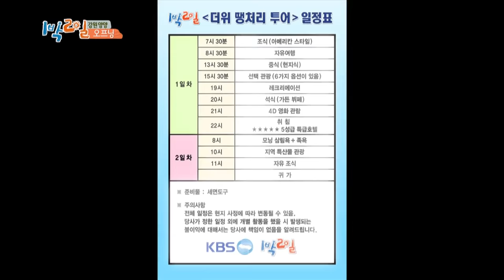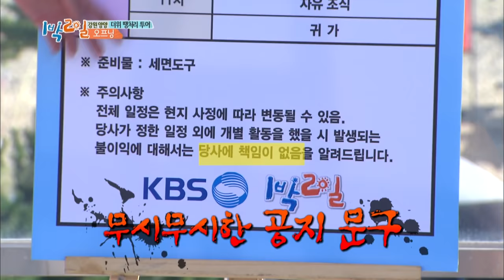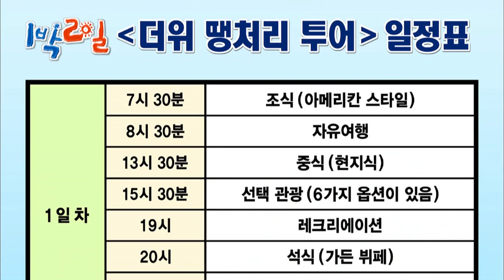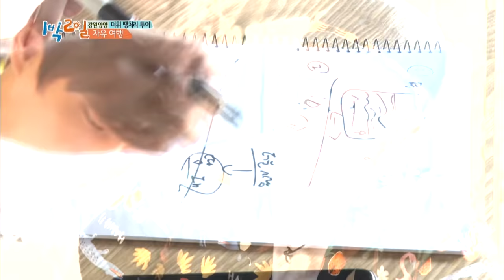2 Days & 1 Night - Season 3 : Last Minute Heat Tour Part 1 [ENG/THA/2017.08.20]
- Ep.658: The tour starts off with the members having nice American breakfast in Gangwon. They are divided into two groups for a refreshing summer filming mission. Later on, their films are reviewed by two film critics and tourists to be chosen as the winners who get to enjoy tasty local foods.